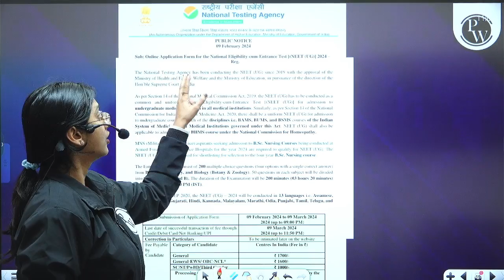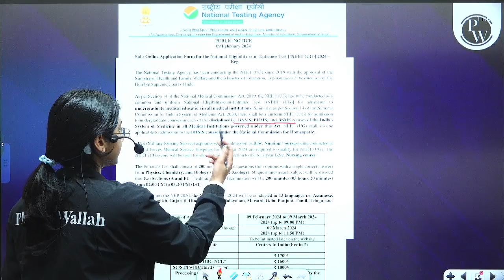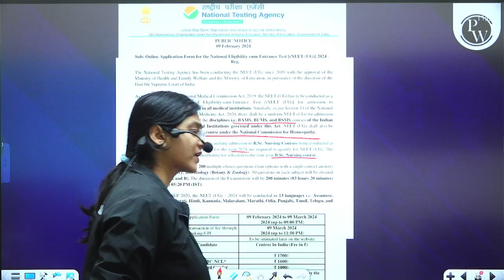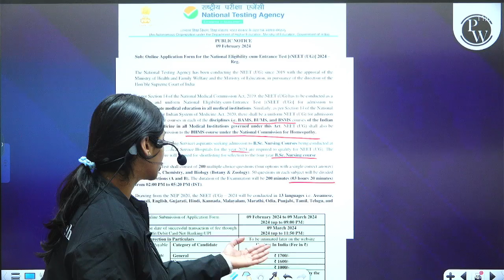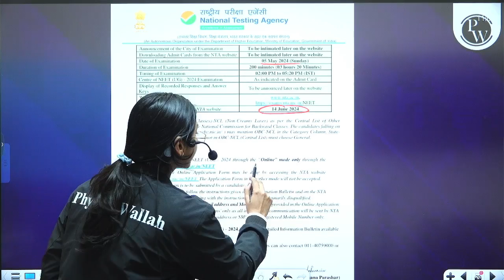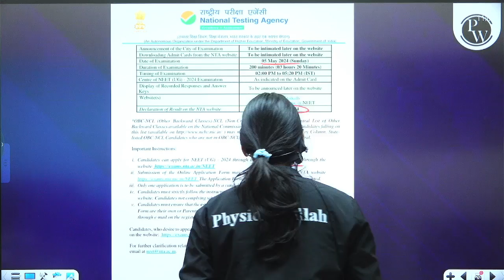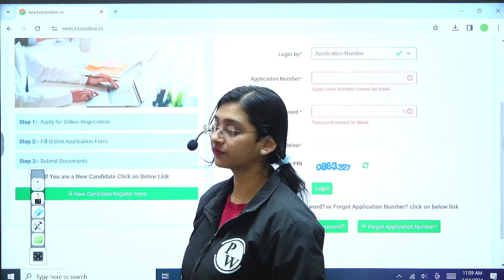NEET 2024 🩺 NTA LATEST UPDATE 🚨 NEET Registration Application Form OUT!! 🚀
Get ready for the latest NEET 2024 update - the NTA has released the NEET registration application form! 📢🚨 In this video, we provide you with all the essential details and step-by-step guidance on how to complete your NEET registration. Whether you're a medical aspirant or someone supporting a student, this video has got you covered.